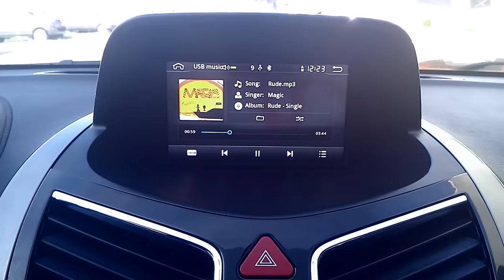HAIMA S5 TVC 1 MIN